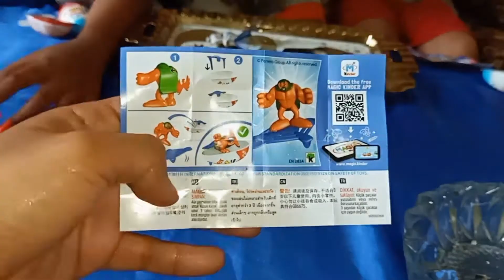SENANGNYA! Anak Lucu unboxing & Review Kinder Joy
Assalamualaikum

Kembali lagi di chanel Fathan. Terimakasih sudah setia ya. Nah kali ini Fathan mau unboxing & review kinder joy bersama Abang Esa & Abang Engga. Kita dapat hadiah mainan yang lucu-lucu banget. Dan hadiah kita beda-beda loh.